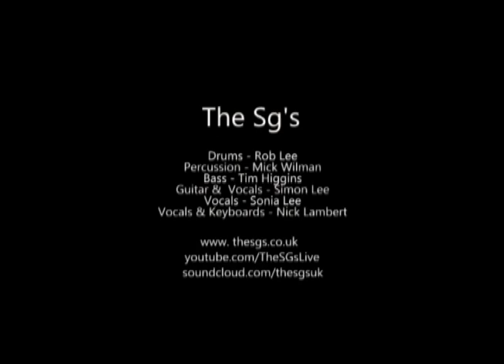The SG's Stop Midsummers party 22 06 2013